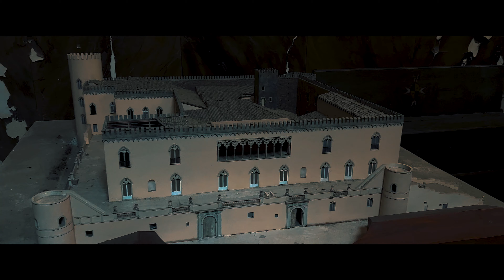Castle of Donnafugata,14th century, Ragusa, Sicily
Sicily is full of enchanting old castles, but one of the most famous is surely the Donnafugata Castle in Ragusa. Ragusa is situated in south-east Sicily and, despite it isn’t one of the biggest cities of the Island, it is worldwide known for its natural and artistic beauties.

It is difficult to understand exactly when the Castle’s constructions began because the are many legends about it. All we know is that the building was bought by the nobiliar family Arezzo-La Rocca in 1648 becaming, step by step, in a an imposing Neo Gothic Castle. During the XIX century the construction works were completed by Corrado Arezzo, an important sicilian politician. Since 1982 the Donnafugata Castle is a property of Ragusa becaming one of the most famous landmarks of the city and of the whole south-east area. Nowadays, in fact, tourists from all over the world book one of our family villas in Sicily and come to Ragusa to visit the Donnafugata Castle.

There are many different opinions and legends about the name of the Castle; the most interesting is that one tells about a woman who escaped from there, so donna fugata in italian language. According to this legend, in fact, that woman was queen Bianca di Navarra, king Martino I D’Aragona’s widow, who was imprisoned by Bernat Cabrera, a spanish warlord who wanted to steal of Martino’s place, both as husband and as king.

Donnafugata Castle is divided in 3 floors: there are more than 100 rooms featured by many different styles and functions. For example: inside the Music’s Room it is possible to observe some paintings created with the tromp-loeil technique, while inside the Blazon Room we find all the Sicilian noble families’ arms and, in the picture gallery there are many neoclassical paintings from Luca Giordano’s school. Outside, a huge park around the castle was used to enjoy inhabitans and their guests and it was also a way to avoid the boredom, typical feature of the aristocratic life.

The building is also famous thanks to some italian movies and fictions like I Vicerè, Il racconto dei racconti, the famous and very appreciated Il Commissario Montalbano with Luca Zingaretti, and Ficarra e Picone’s Andiamo a quel paese.